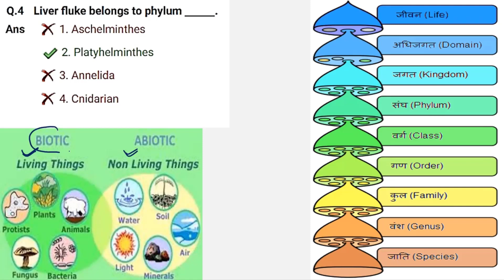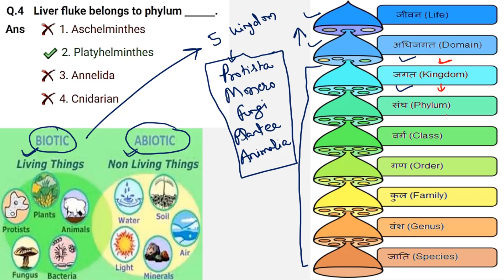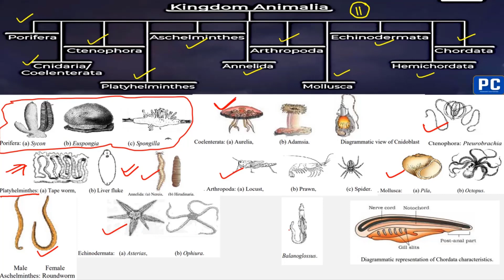AAI ATC GENERAL KNOWLEDGE (BIOLOGY-PHYLUM) || CLASS-02 || AAI ATC PREPARATION 2023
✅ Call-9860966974